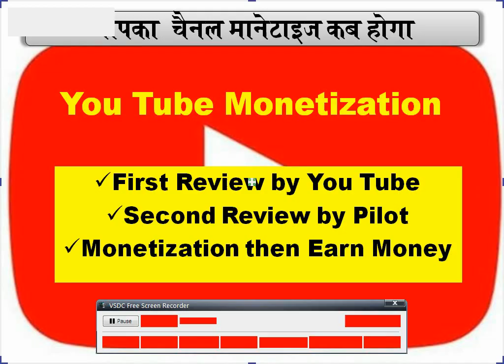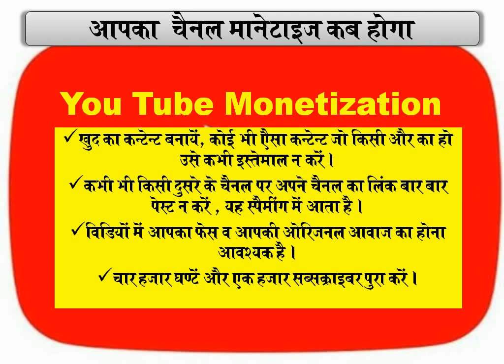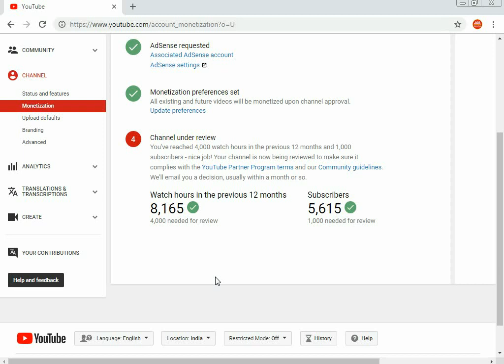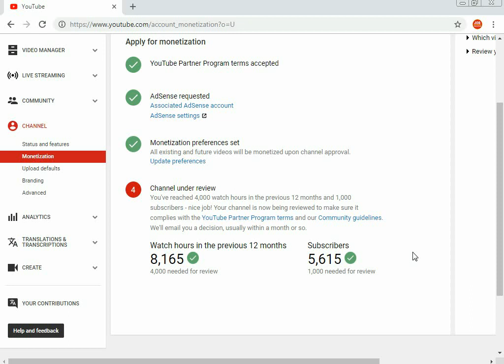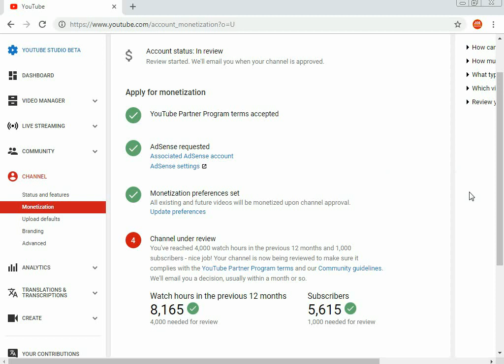you tube monetization 2019 | how to enable monetization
You Tube Channel Monetization 2019, How to enable monetization after 4k hours and 1k subscribers.
यह तरीका अपनाए आपका चेनल मोनेटाइज़ हो जाएगा